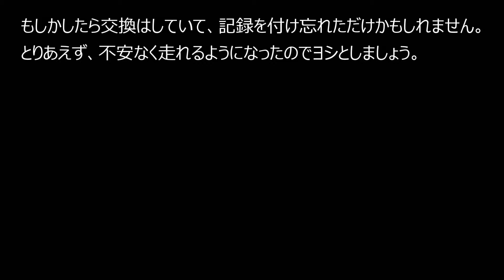3年ぶりのブレーキフルード交換 ピストン戻しと負圧を使うやり方 アルト（HA36S）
整備記録を確認していたら、アルトのブレーキフルード交換を3年していないことに気が付きました。
ピストン戻しと負圧をつかったブレーキフルード交換を実施したのでご紹介します。

下記の記事でも紹介しています。
アルト（HA36S）3年ぶりのブレーキフルード交換（ピストン戻し＆負圧）

●作曲者：Patrick Patrikios
●曲名：Love Aside